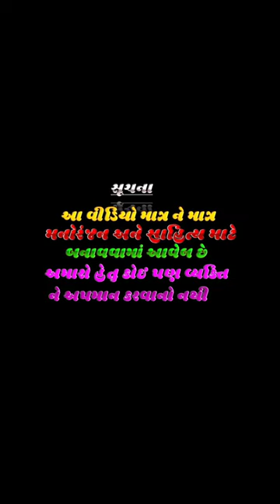GHAYAL SHAYAR/GHAYAL Asick Top 5 INSTAGRAMGHAYAL SHAYARI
Akshay dangar top 5 viral video | Akshay dangar Instagram reel video | Akshay dangar reels

@B Brother'S
@The Akshay sayar